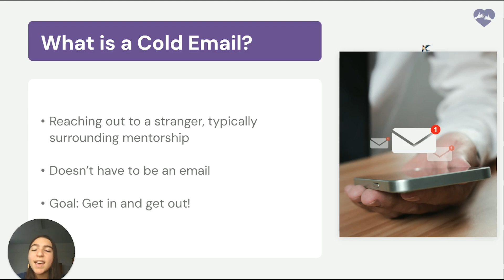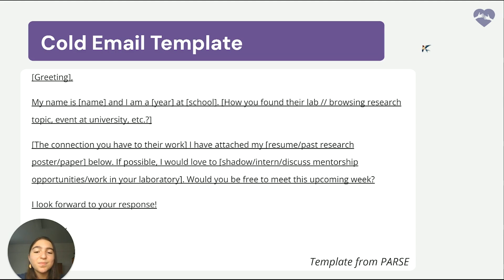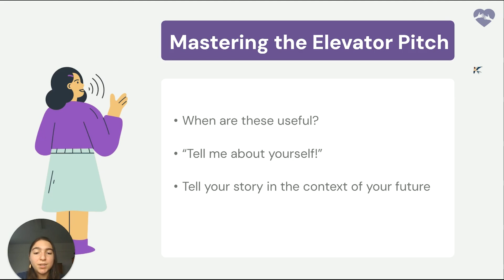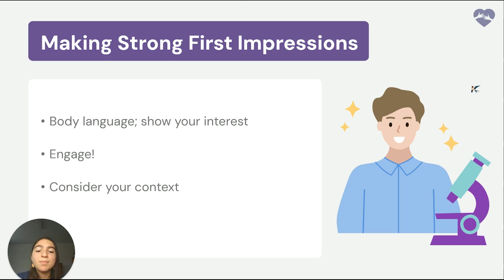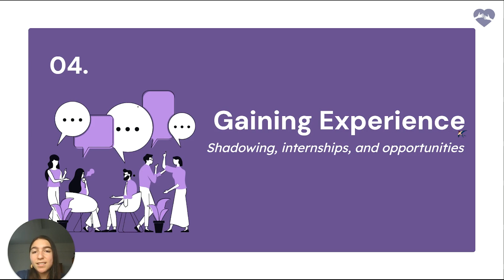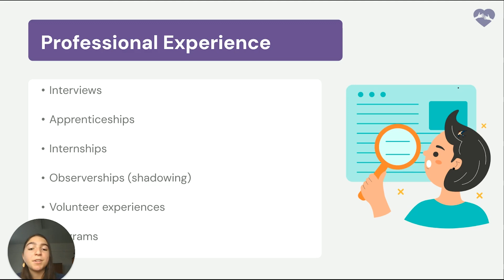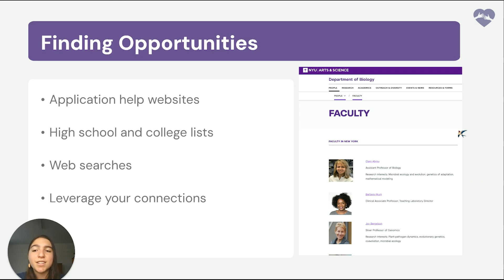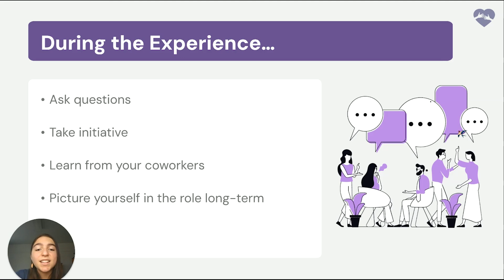How to Get Research Internships, Opportunities, and Mentors as a Student | Module 1d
Join Johns Hopkins student and Davidson Fellow Sara Kaufman as she dives into how to get research internships, opportunities, and mentors as a student.

At CLERIS, we believe that scientific exploration knows no boundaries. Our mission is to ensure that everyone has access to quality science education regardless of demographics, race, or income. Founded in 2022, we are an all-in-one scientific education accelerator dedicated to breaking down financial barriers for teens and fostering a culture of inclusivity within the scientific community.

We offer free research programs, large research communities, scientific articles, opportunities to publish your own work, research courses, podcasts, AP Biology resources, and much more for students.